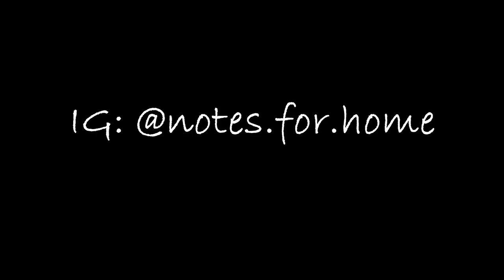Yosemite is like...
So you may not know this, but photographers manipulate their images to make them more visually appealing and/or interesting.  Which is fine, I guess.

My beef comes from images being edited to such an extent that they no longer resemble the thing they are purported to represent.  And I definitely feel like Yosemite gets the Rainbow Mountain treatment.

But everyone tells me it was just the wrong time of year to go, so...

NotesForHome.com